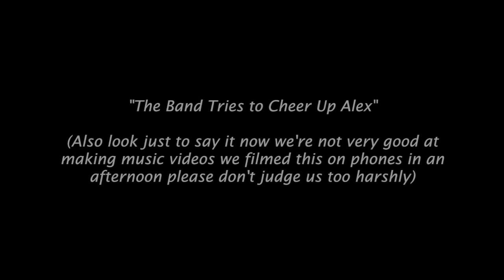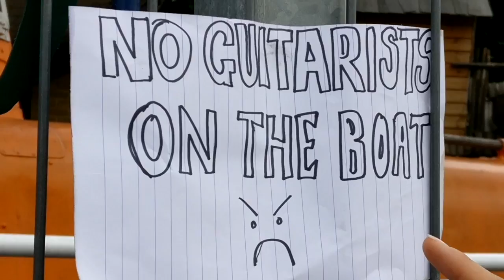Fightmilk - Pity Party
The video for the title track from our Pity Party EP!

Google Play: goo.gl/u3kzBS
Amazon Music: goo.gl/JnCMEj